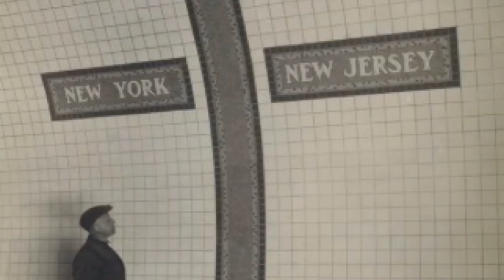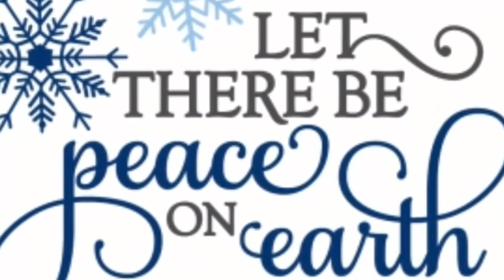"O Christmas Tree" – Holland Tunnel 2018 – by Joe Clark County